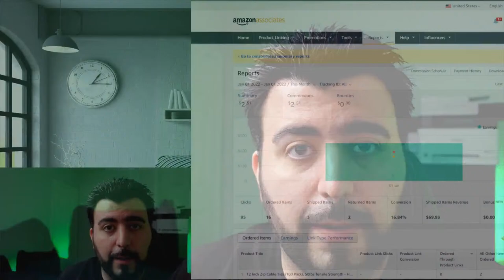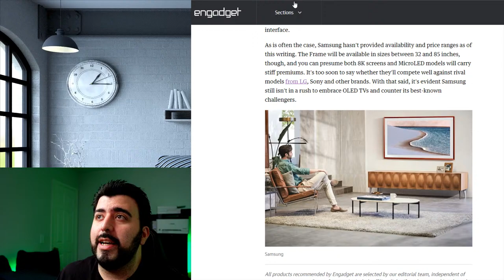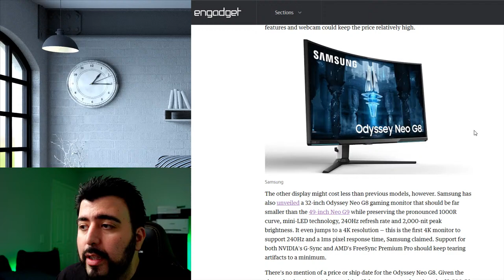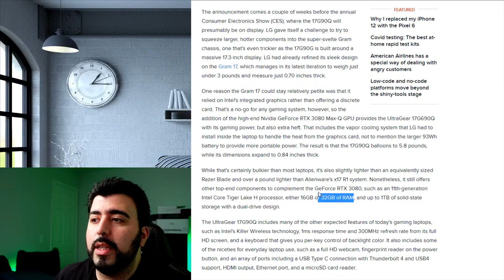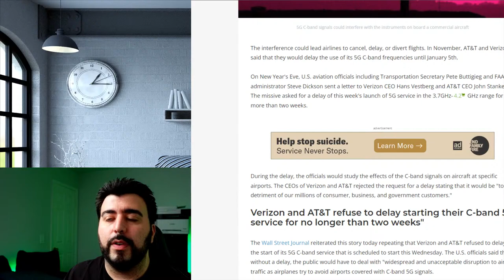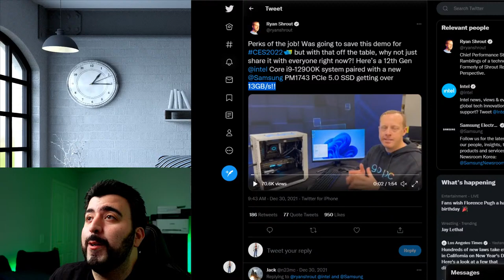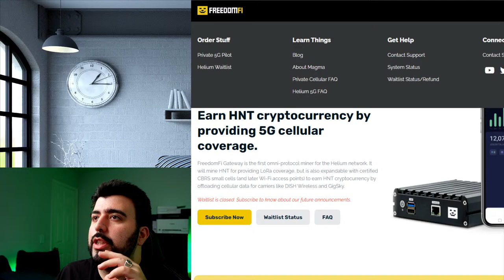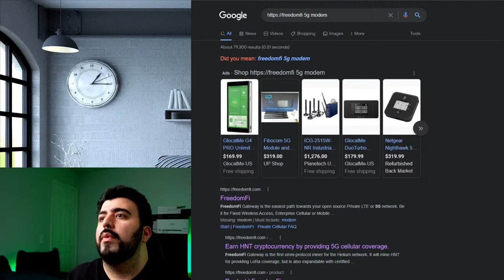MobileWeekly Live Ep371 - First CES 2022 Announcements From Samsung and LG, and More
MobileWeekly Live Ep371 - First CES 2022 Announcements From Samsung and LG, and More Tech News - YouTube Tech Guy